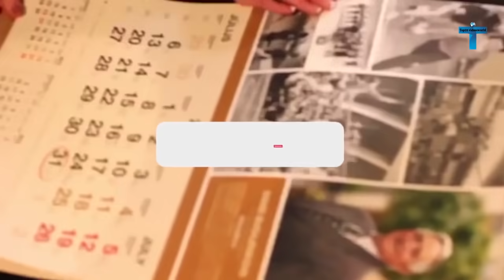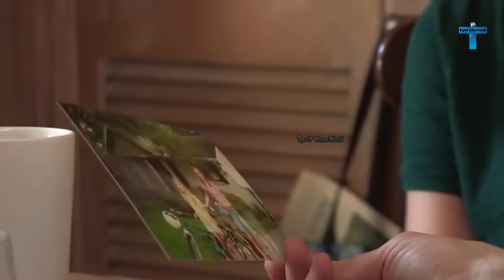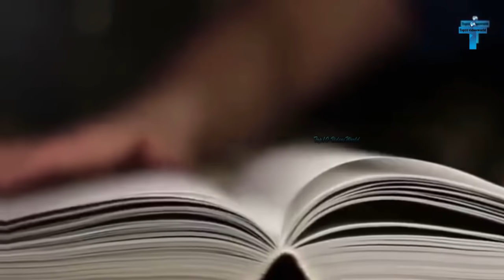Top 10 Truly Real Giant Girls You Must See Unbelievable Tallest Women In The World #2